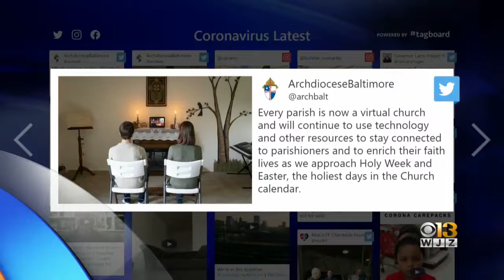Ocean City, Md. Extends Beach, Boardwalk Closings To April 30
Ocean City is staying closed to visitors for a bit longer as the coronavirus pandemic continues with more cases being reported across Maryland.